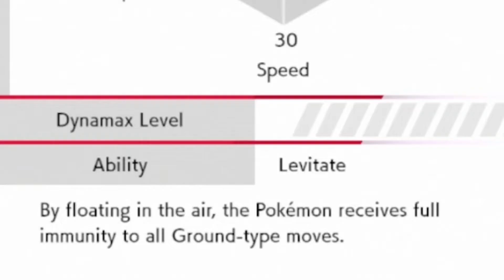THIS PAIR IS BROKEN! | Pokemon Sword and Shield RANDOMIZER Soullink Nuzlocke w/ @Cypher20k - EP06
Thank you guys so much for watching the sixth episode of mine and  Cypher20k 's Pokemon Sword and Shield RANDOMIZER Soul Link Nuzlocke!
SUB TO JIMMY! @Cypher20k

Be sure to checkout @KoraySSB

Intro Music From: @MattyyyM  ​